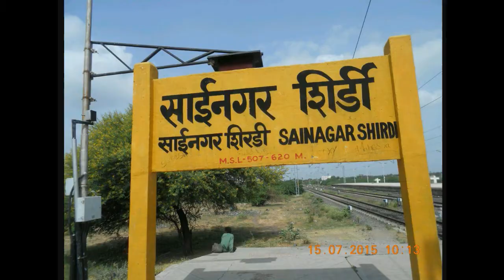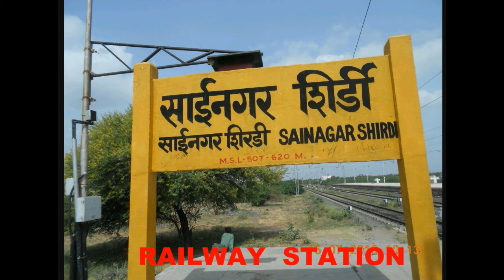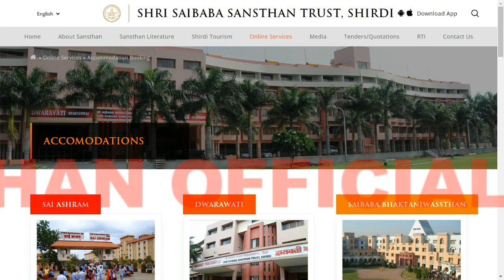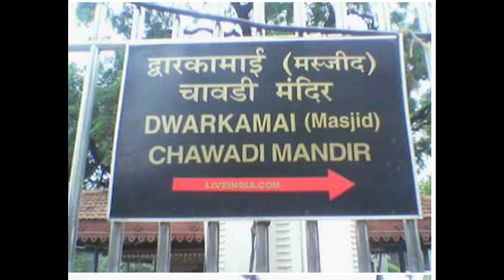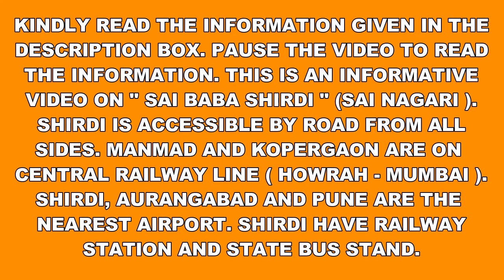SAI NAGARI SHIRDI TRAVEL GUIDE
About:-
Shirdi also known as Sai Nagar, is a City in the Maharashtra State of India. It is located in the Rahata Taluka of Ahmednagar District. Shirdi is famously known as the h of the late 19th century saint Shri Sai Baba. Sai Baba was  a mystic Saint endowed with unprecedented powers to heal divine thoughts and the future and fulfill wishes of the devotees. Devotees from all parts of the world come here at Shirdi Sai Nagar to pray before his Idol and makes their wishes.
# By Railway :- The Sainagar Shirdi Railway Station become operational from march 2009.  Trains from Chennai, Mumbai, Vishakhapatnam, Kakinada, Hyderabad, Mysore and Howrah (Kolkata)  have trains directly for the Shirdi Sainagar.
Peoples use Kopargaon Railway Station (18kms) from Shirdi and Manmad Railway Station (60kms) from Shirdi are on Central Railway Route( Mumbai - Howrah Line).  Trains which do not go to Shirdi , have halts at Kopargaon and Manmad . However very few trains are available from Shirdi Station.
# By Road:-  Shirdi is accessible via the Ahmednagar - Manmad State Highway approximately 83 kms from Ahmednagar and 15 kms from  Kopargaon. Mumbai to Shirdi ( 249 kms ) via Nashik. Pune to Shirdi (187 Kms ).
# By Air :- Shirdi Airport was inaugurated by the President of India Honorable Ramnath Kovind on 1 Oct 2017.  The airport is located at Kakdi, 14 kms south-west of Shirdi.
The nearest Major Airport are at Aurangabad and Pune, 115 and 186 kms respectively from Shirdi.
Accommodations:-
1) Budget to Luxurious Hotels  2) Lodges 3) Sai Sansthan Dharmashalas (A/c and Non A/c)  4) MTDC lodging.
Thousands of rooms are available in Shirdi Sai Nagari.
Best time to visit:- 365 days of the Year.
Rush Time :- 1) Diwali 2) Ram Navami 3) Guru Pournima 4) Shri Sai Punyatithi and Christmas Holiday and New Year.
Tips :-
1) keep your valuables at safe place.
2) shoes, chappals and mobiles are not allowed inside Temple premises.
3) for morning prayer reach Sai Temple before 4 am sharp to avoid rush.
4) there are many holy places in Shirdi where Saibaba's foot touches. Visit all the places if you can.
5) at rush time book rooms in advance.
Also visit mtdc.co.in  ( Maharashtra tourism site) and Hotel booking sites.